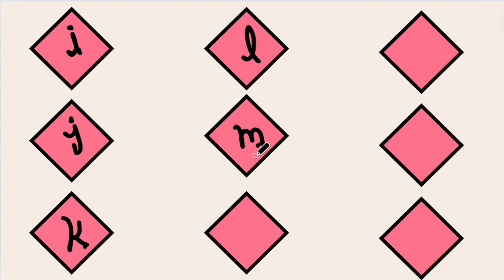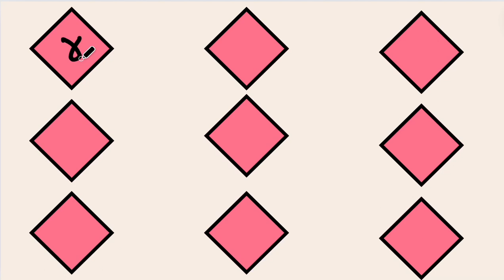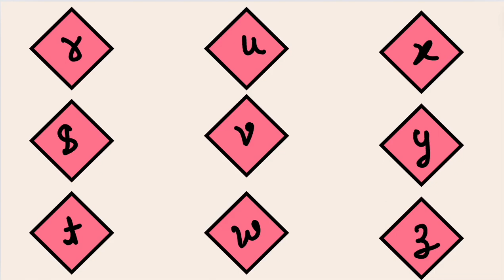a to z english alphabet, abcde...a for apple,b for boy